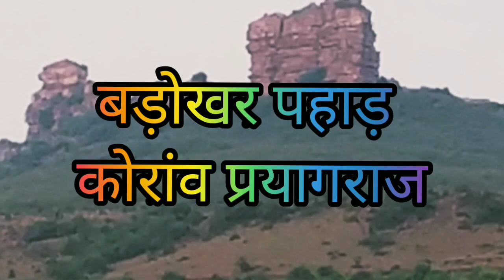बड़ोखर के प्रसिद्ध पर्यटन स्थल Amazing tourism place in Barokhar Prayagraj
साथियों इस वीडियो में बड़ोखर गांव तथा उसके 20 किलोमीटर के क्षेत्र में मौजूद बोड़र घाट, चिरैया घाट तथा काला हिरण वन संरक्षित क्षेत्र के बारे में बताया व दिखाया गया है। The interesting and amazing tourism place in Barokhar area's Prayagraj India in Hindi.